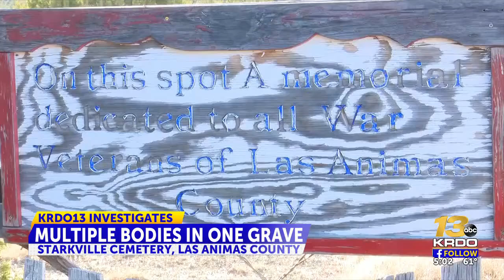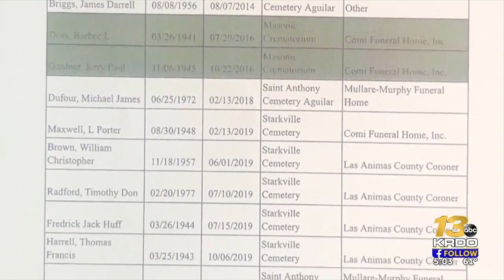Las Animas County Coroner accused of improper burials after several bodies were found in one ...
A cemetery just outside Trinidad, Colorado is calling for a state investigation into improper burials after allegations that the Las Animas County Coroner buried multiple bodies on top of each other in a single grave.  | Read the full story